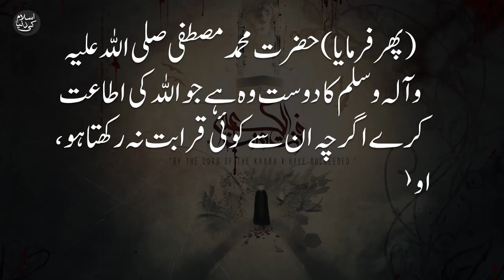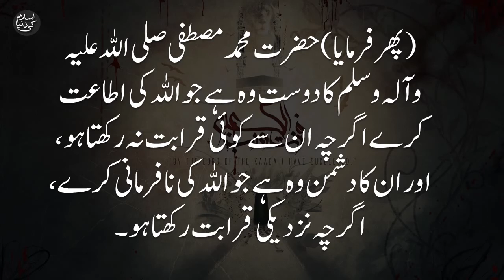Hazrat Ali Quotes 84 || Whatsapp status || Tik Tok Videos || Islam ki dunya